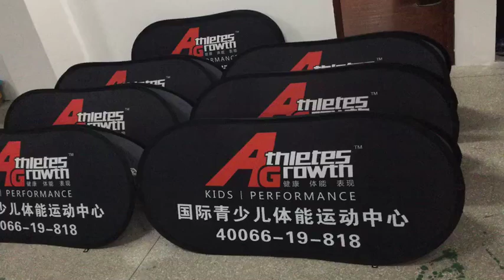free shipping custom horizontal trade show banners a frame banners free design pop up a frame banner